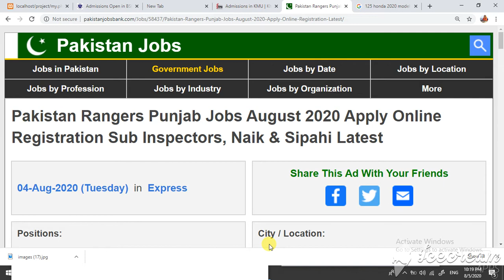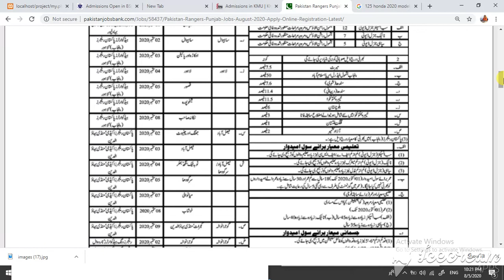Pakistan Rangers Punjab Jobs August 2020 Apply Online Registration Sub Inspectors, Naik & Sipahi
Pakistan Rangers Punjab Jobs August 2020 Apply Online Registration Sub Inspectors, Naik & Sipahi Latest
04-Aug-2020 (Tuesday)  in  Express

Positions:
=== BPS-12 ===
Sub Inspector General Duty
=== BPS-07 ===
Naik General Duty
=== BPS-05 ===
Sipahi General Duty
City / Location:
Jobs in Punjab
Advertisements

Advertisements

Minimum / Maximum - Age - Limit / Relaxation
Sukkur , Nawabshah , Hyderabad , Karachi , Sargodha
Mirpurkhas , Dera Ghazi Khan , DGK , DG Khan
FATA , Federally Administered Tribal Areas
GB , Gilgit Baltistan
Sub Inspector Jobs in Pakistan Rangers Punjab August 2020 SI
Required Qualifications / Documents
Eligibility / Selection Criteria , Academic / Educational - Requirements
Sindh - Urban (U) / Rural (R) - Domicile / Quota
AK , AJK , AJ&K , Azad Jammu & Kashmir
Makran , Kallat , Sibbi , Quetta , Zhob , Larkana
Bahawalpur , Multan , Sahiwal , Lahore , Faisalabad
Punjab Rangers Sipahi Jobs August 2020 Pakistan Army
Physical Requirements , Chest / Height / Weight - Criteria
Basic Pay Scale (BPS / BS) - 12 / 07 / 7 / 05 / 5
Salary Information / Benefits / Allowances / Pay Package
Naik Jobs in Pakistan Rangers Punjab August 2020 NK
Gujranwala , Rawalpindi , Muzzafarabad , Poonch
Kotli , Bhimber ,Bannu , Dera Ismail Khan , DIK , DI Khan
Hazara , Kohat , Malakand , Mardan , Peshawar
Punjab Rangers Sub Inspector (SI) Jobs August 2020
How to Apply / Join , Registration / Application / Applying Procedure / Process
Last Date to Apply , Application Deadline , End / Closing Date
Intermediate / Inter - Pass
F.Sc. / F.A. / ICS / I.Com. / D.Com.
B.A. / B.Sc. / Graduate / Bachelor's - Degree
Pakistan Rangers Punjab GD Sipahi Jobs August 2020 Sepoy (SEP)
Ex / Retired - Pakistan Army / Armed Forces - Serviceman / Soldiers / Sipahi / JCO / NCO / Sepoy
Civilians Vacancies
PID(L) 316
Pakistan Rangers Punjab Jobs August 2020 Online Registration / Application Form
Please visit the following link to Register / Apply Online for Pakistan Rangers Punjab Jobs August 2020 through their Online Registration / Application Form:

Advertisements

More Locations...
More Provinces...
Jobs by Profession
Medical Jobs
Engineering Jobs
IT Jobs
Accounting Jobs
Marketing Jobs
Teaching Jobs
More Professions...
Jobs by Industry
Government Jobs
Embassy Jobs
NGO Jobs
Banking Jobs
Education Jobs
Medical Jobs
More Industries...
Jobs by Organization
Army Jobs
Police Jobs
PAEC Jobs
FPSC Jobs
PPSC Jobs
NTS Jobs
More Organizations...
More Newspapers...
Jobs by Type
Internships
Apprenticeships
Fellowships
Scholarships
Part Time Jobs
Female Jobs
More Types...